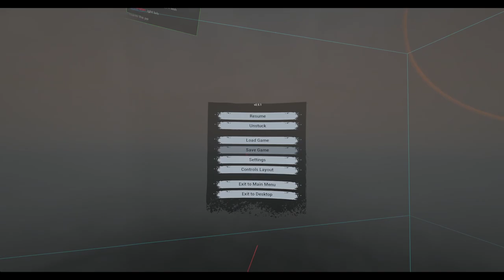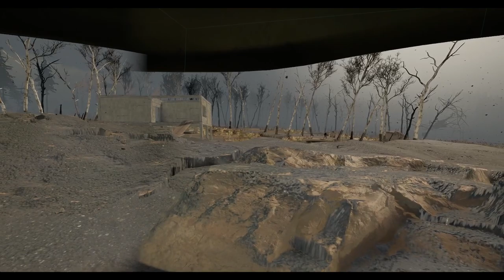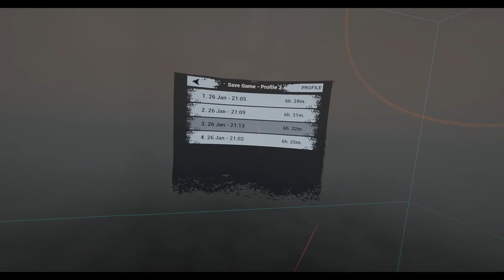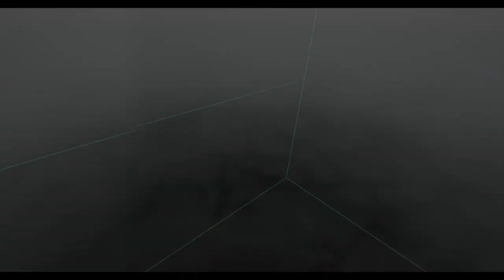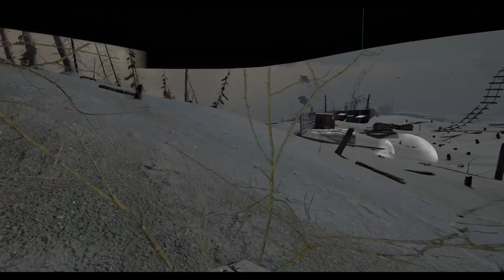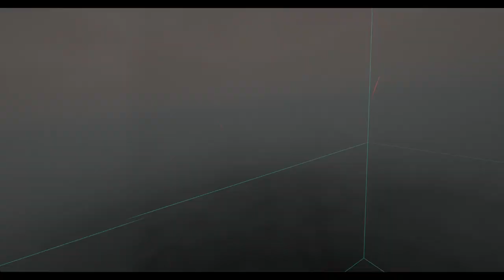[MrDemonic]: Into The Radius [Scavenger Mod] Loot goblin takes EVERYTHING from the Radius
MrDemonic's VOD of Into The Radius